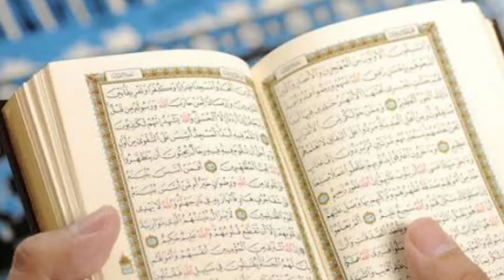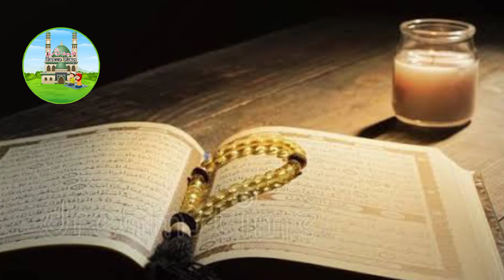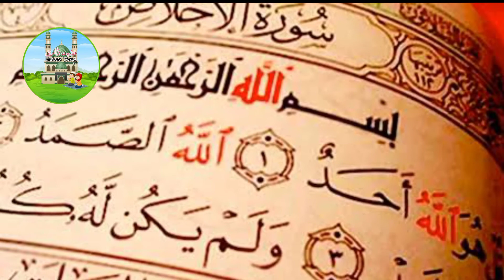2 Beautiful things on Friday for any hajat||juma ka amal for any hajat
2 Beautiful things on Friday for any hajat||juma ka amal for any hajat||